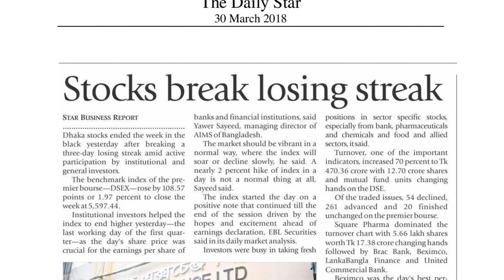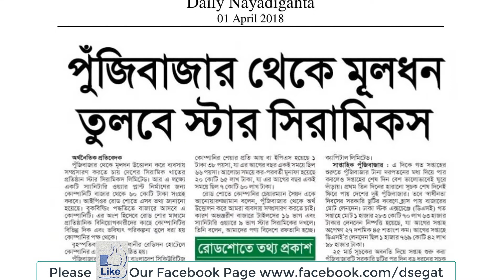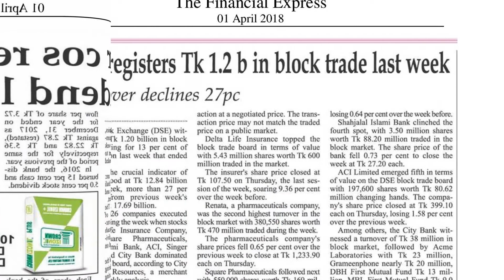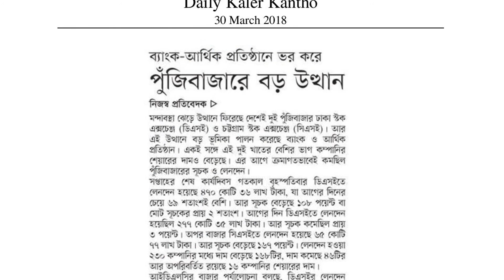30 31 March & 1 April সব পত্রিকার শিরোনাম ll Dhaka Stock Exchange Ltd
Welcome to 'Gateway157' youTube channel.
30 31 March & 1 April  সব পত্রিকার শিরোনাম ll Dhaka Stock Exchange Ltd This is 'Gateway157' in our YouTube channel  we wanted to shown how to know about share market, stock market, share news And awareness  trading of securities , Over all A to Z of share trading/sale/buy/DSE/CSE/BSEC/CDBL related news.

Gateway Equity Resources Ltd. A Trusted Brokerage House.
TREC Holder of Dhaka Stock Exchange Ltd. (TREC No. 157).
A full Service Depository Participant (DP) Under Licence from BSEC & CDBL.
Stock Broker Registration No:3.1/DSE-157/2008/277,
Stock Dealer Registration No:SEC/DSE/DEALER/95/G-03.
Share Trading and BO Account Opening Here